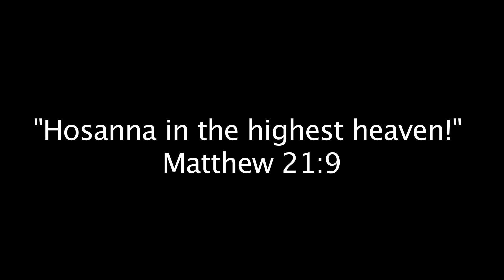Palm Sunday Baptisms at Valley Park Church